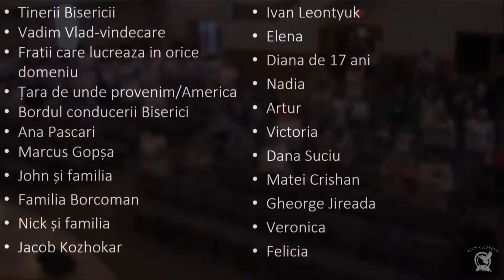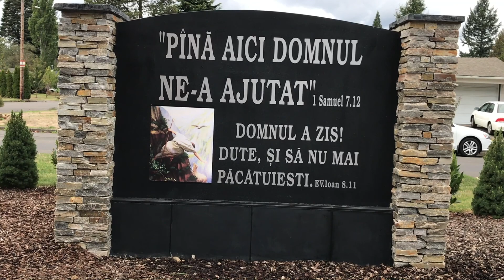Serviciul de Dimineață 7-15-2018 GRPC